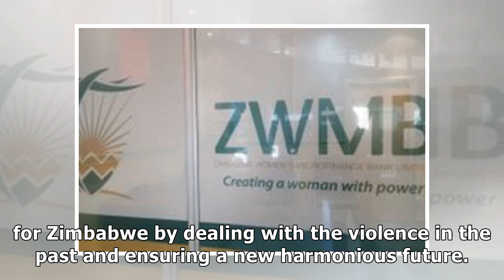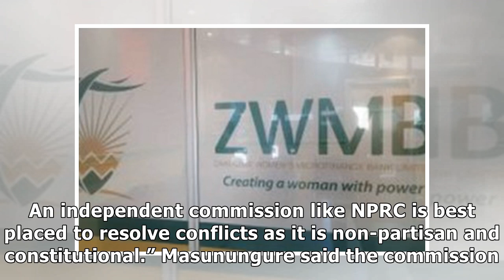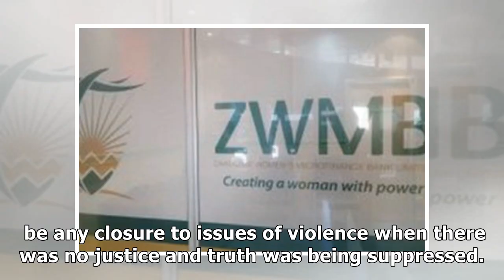NPRC should be given a chance: Masunungure